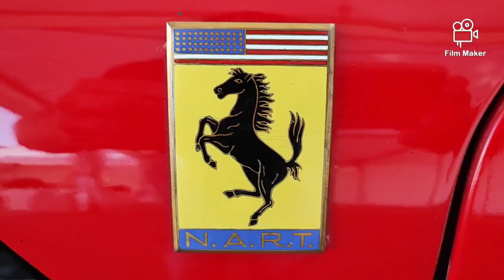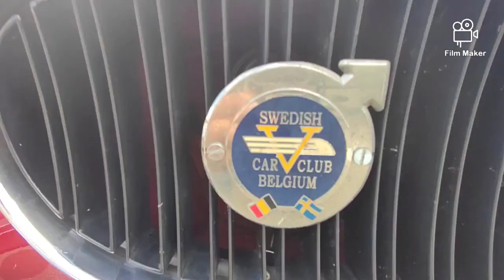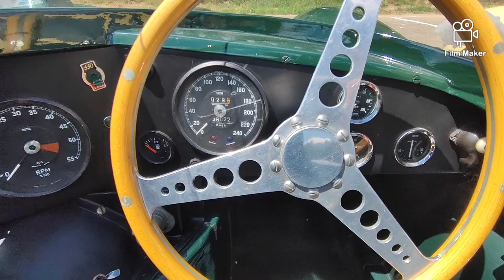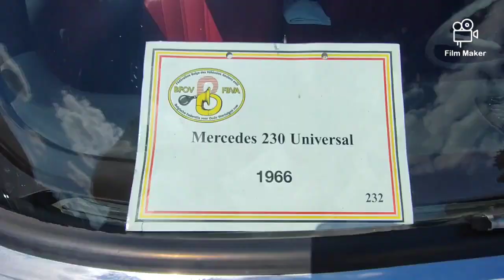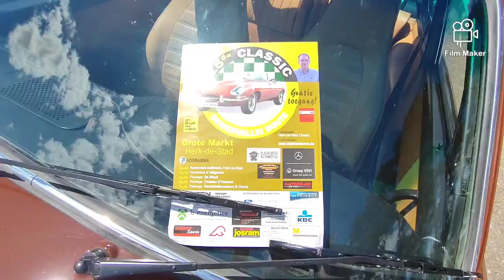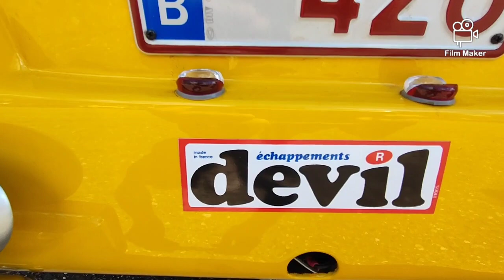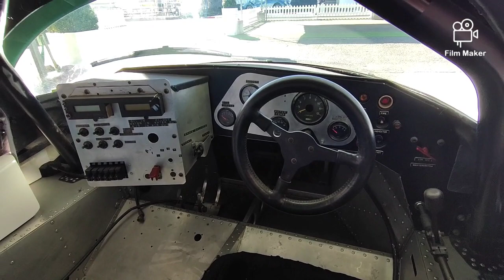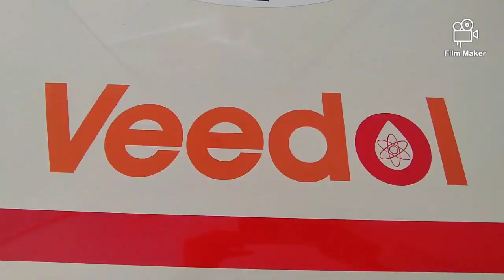HISTORIC GRAND PRIX ZOLDER 2022